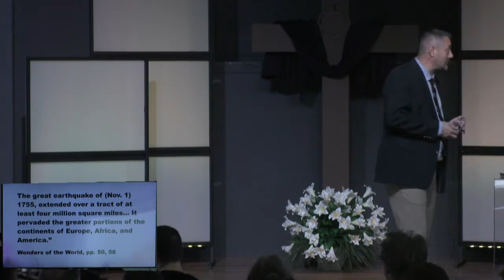The Four Horsemen and the Seven Seals | Pastor Hiram Rester